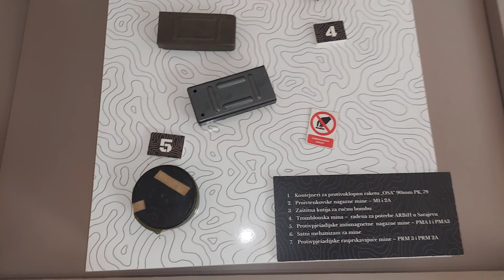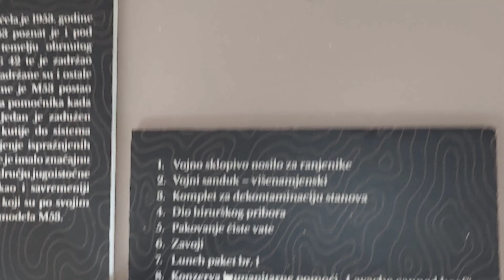Ratni muzej "DOM OSLOBODILACA ZUC"